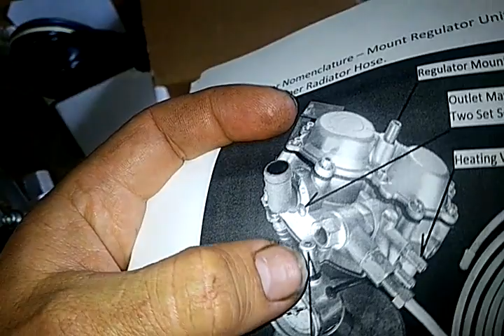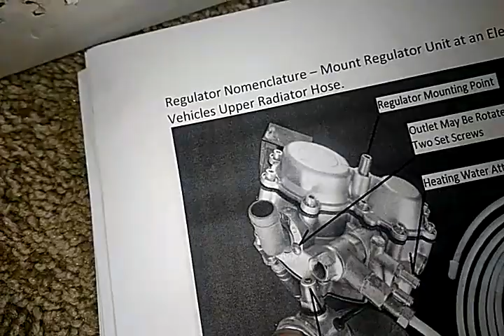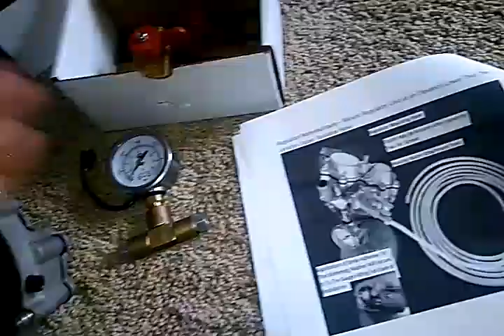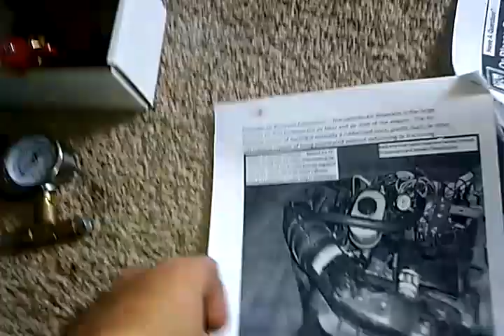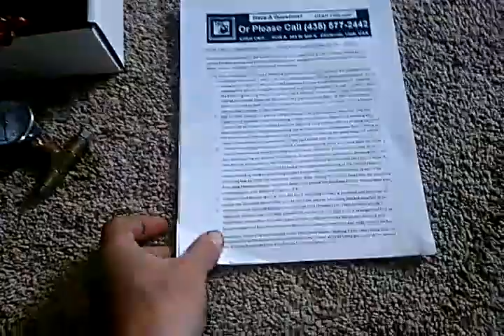7.3 Powerstroke diesel CNG kit